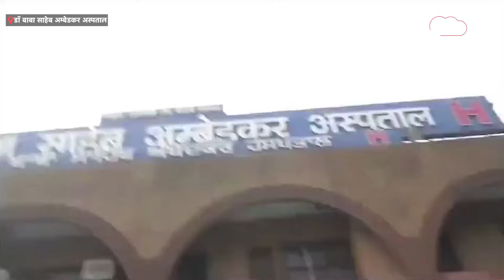अस्पताल में खुलेआम चल रहा ये गलत काम...Kejriwal के मंत्री ने दिए तगड़े एक्शन के निर्देश! ।DilliTak